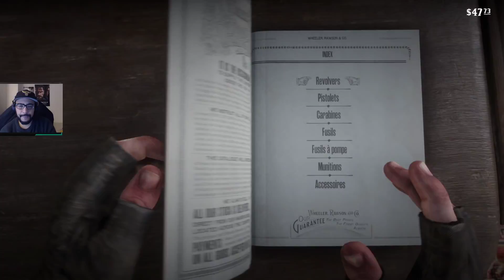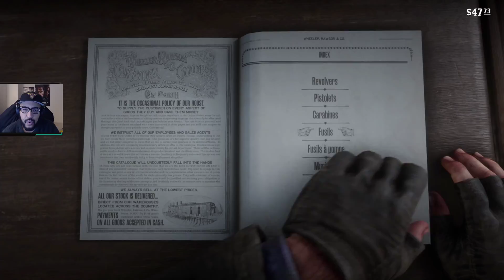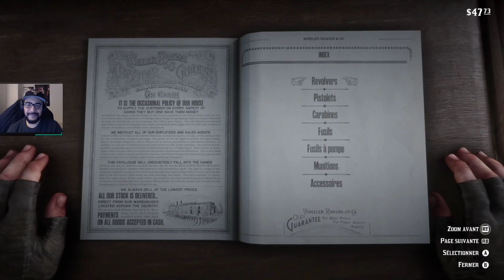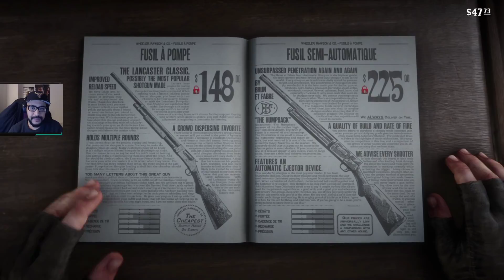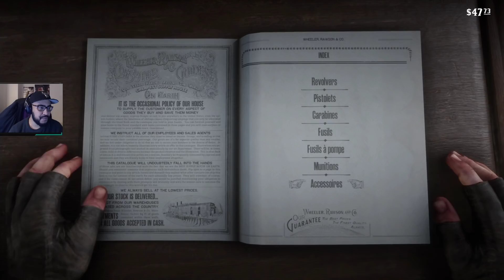Red Dead Redemption 2 - Episode 15: Arthur, Chasseur de Prime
Let's Play de Red Dead Redemption 2 sur Xbox One X